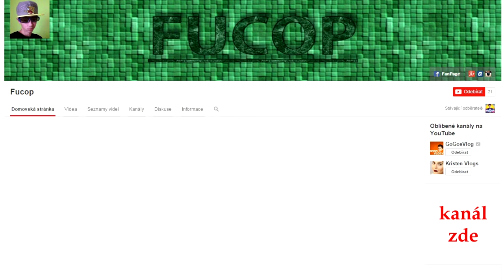Rozhovor №4 ~ Fucop ~ NejCon3 ~ Otázky na Youtubery ~ Česky ᴴᴰ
Na Nejfake-ově akci NejCon č. 3 jsem zpovídal Youtubery. Jako čtvrtý v pořadí se postavil před mikrofon Fucop.

Technikálie
Audiozáznam byl pořízen pomocí TEAC TASCAM DR-100 MK II, ke kterému byly připojeny mikrofony Sennheiser E815-S a Sennheiser E835-S.
O osvětlení se postaraly blikající zářivky a o kravál na pozadí probíhající Geek Roadshow a NejCon 3